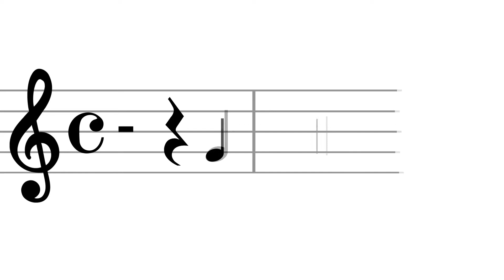Las hijas de Eris SOCIEDAD MUSICAL LA LIRA AMPOSTINA DE AMPOSTA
Obra obligada 'Las hijas de Eris' de Luis Serrano Alarcón. Interpretado por la Sociedad Musical 'La Lira' Ampostina de Amposta (Tarragona). Director: Octavi Ruiz Gisbert

36 Certamen Internacional de Bandas 'Vila d'Altea'. Sección Sinfónica. Primer Premio con 539,25 puntos. Premio Mejor Solista a Nàiade Martínez Moreno